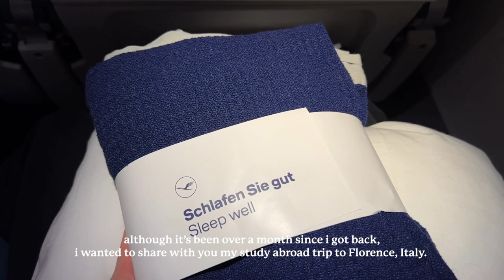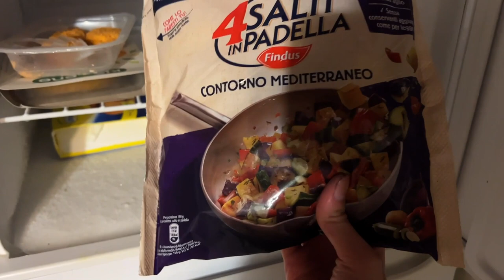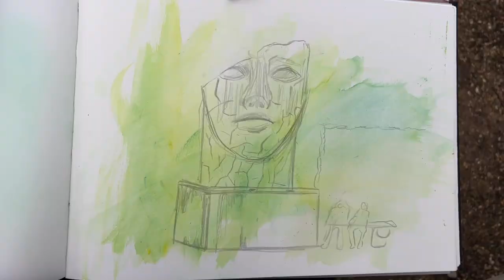ITALY ✿ cozy artist travel vlog ✿ studying art in Florence!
Hi friends, it's been a while. Thank you for waiting so patiently. In this video, we go through the 3 weeks I spent studying art in Florence, Italy. It was scary and stressful, but amazing and beautiful all at the same time.